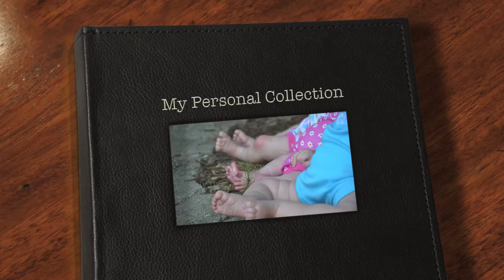Sisters Photoshoot Time!